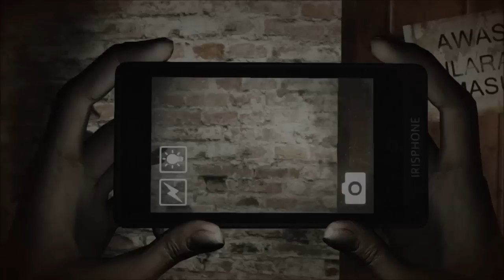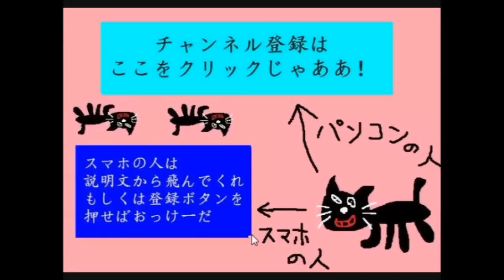海外版『零』を実況プレイ Part1 【DreadOut】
夏にぴったりのホラーホラーホラー